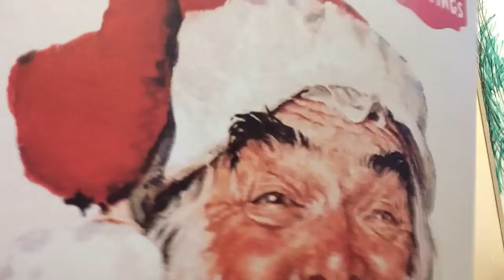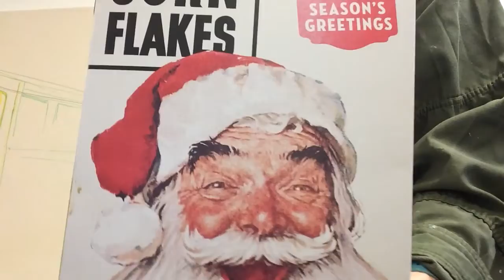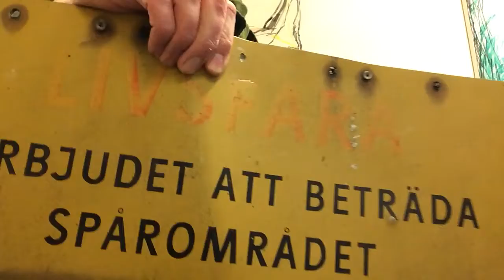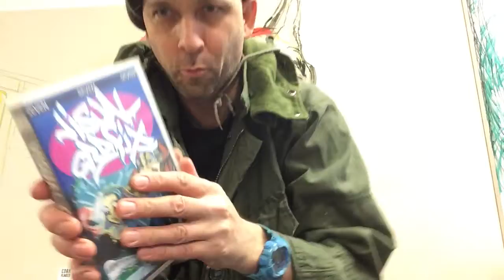BAD SANTA - GRAFFITI PAINTING ON CANVAS - JESSOP 2020 ( Episode 1)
Jessop takes you through to Christmas Eve 2020 .